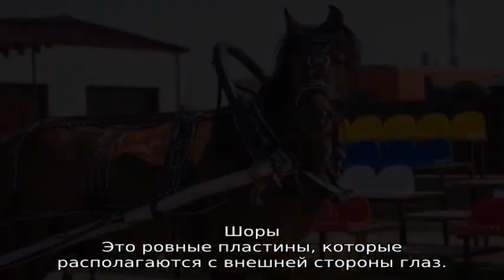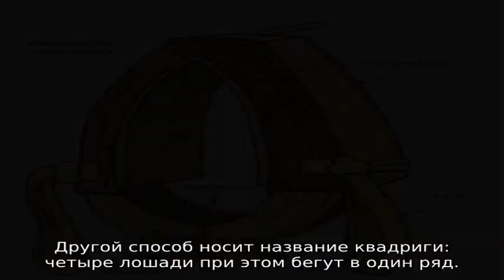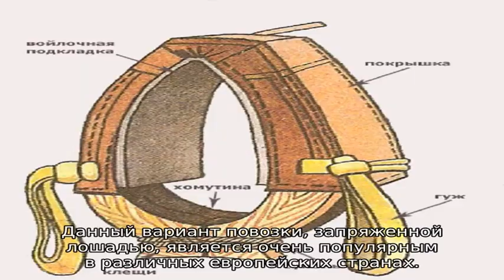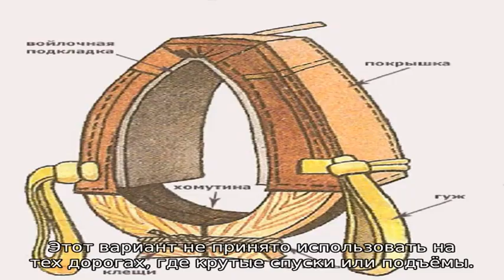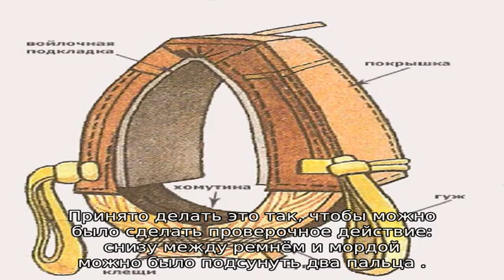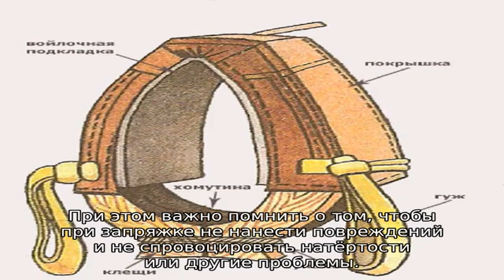Как запрягать лошадь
Как правильно запрячь лошадь своими руками с соблюдением последовательности и знанием полной конструкции упряжки. Самые востребованные виды и способы запряжки коней, а так же сведения о том, как распрягать животное.